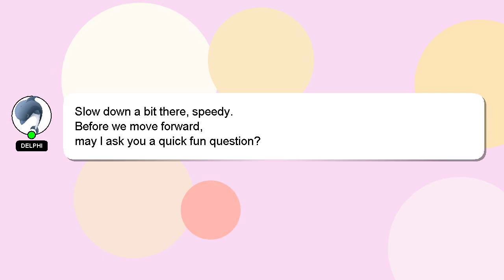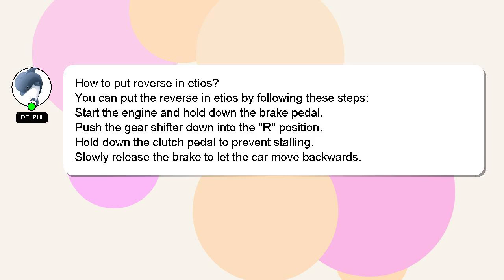How to put reverse in etios?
Here's a short introduction about myself, Good day, I am Delphi. I am here to help you get the answers you are seeking. - How to put reverse in etios?

Your answer will be recognized and valued, and I will 'heart' it to show my appreciation.

*2 What we are experimenting :*